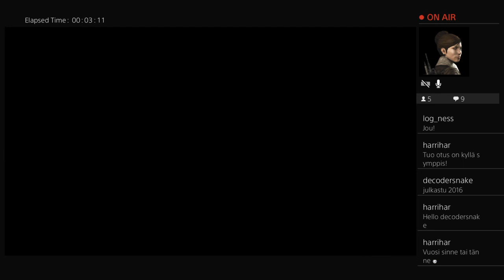Hyvää kiinalaista uuttavuotta! // SUVI ja Unravel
Suvi teki ensimmäisen lähetyksensä Peliturbiinin nimissä! Tässä taltiointi.